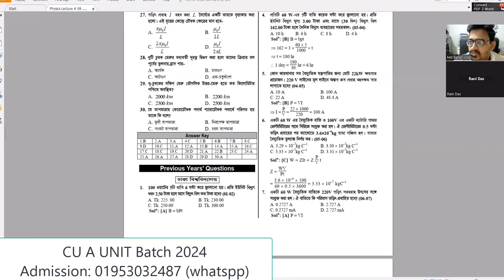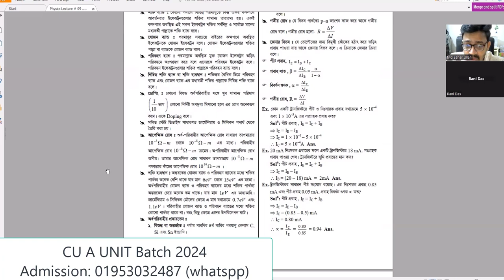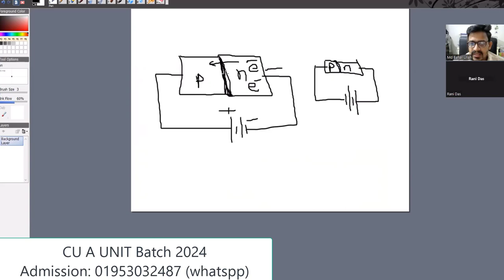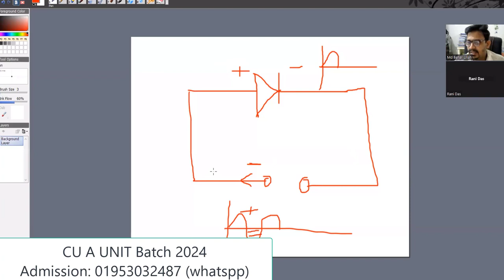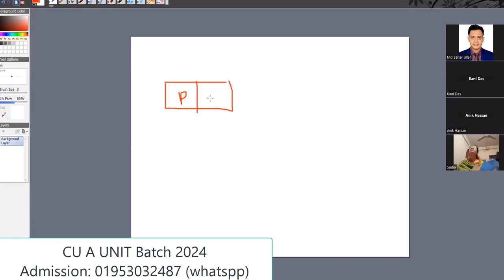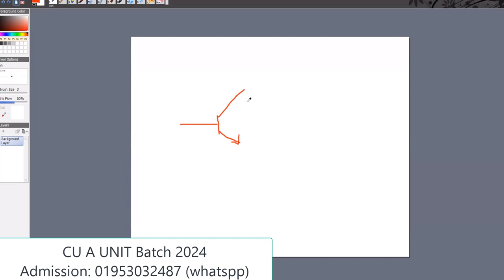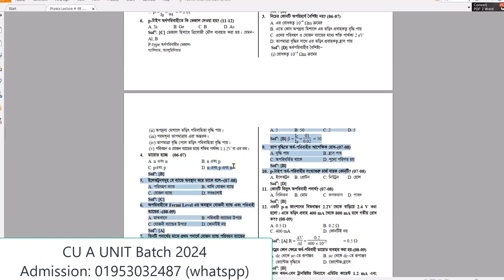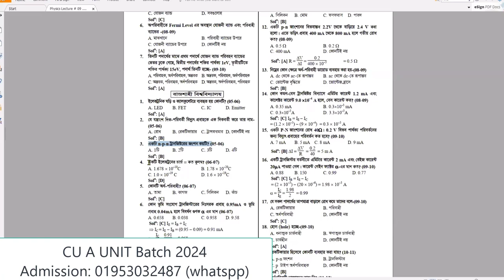A UNIT BATCH CLASS - 03 - PART 01 || CU Admission Test 2024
চট্টগ্রাম বিশ্ববিদ্যালয় ভর্তি পরীক্ষা ২০২৩-২৪
চবি ভর্তি পরিক্ষা ২০২৪
এ ইউনি চবি ভর্তি প্রস্তুতি